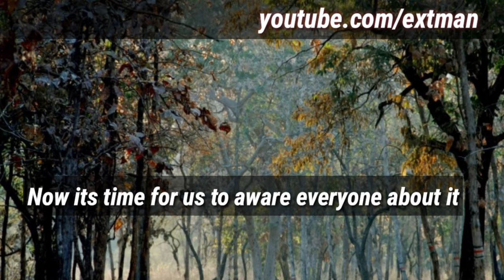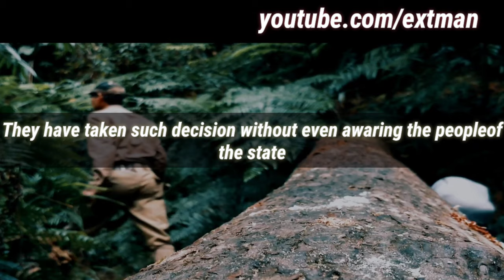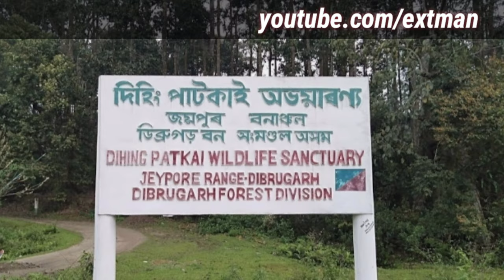Dehing Patkai wildlife crisis দিহিং পাটকাই অভয়াৰণ্য| देहिंग पटकाई वन्यजीव संकट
Deihing patkai sanctuary the largest rainforest of India is turning to a coal mine... deihingpatkainews deihingpatkaiwildlife Environmentalist have intensified their protest against the decision of National Board for Wildlife (NBWL) for coal mining in Saleki of the Deihing patkai Elephant reserve. Environmentalists have intensified their protest against the decision of National Board for Wildlife (NBWL) for coal mining in Saleki of the Dehing Patkai Elephant Reserve here. The protestors have urged the Prime Minister of India, the Minister of Environment, Forest and Climate Change of India, the Chief Minister of Assam and the NBWL to stop any current and future coal mining project in Saleki and the whole of Dehing Patkai Elephant Reserve, stating that legal and illegal coal extraction is having and will have catastrophic consequences for the whole ecosystem of the region.
Due to the ongoing lockdown various NGOs and environmental activists have launched a protest campaign against this issue through social media. Some among them have also begun a signature collection campaign. It can be mentioned here that the Dehing Patkai region is already threatened by high polluting industries, such as coal mines, oil refineries , gas drilling , affecting the biodiversity of the regionThough the NBWL has allowed the coal mining project on April 7 , 2020, but, illegal mining of coal has been going by the coal mafias in the forest for long affecting the biodiversity of this virgin forestland" , alleged the environmental activists. The Dehing Patkai Elephant Reserve — of which Saleki is a part — is the largest rainforest in India. It stretches for 575 square kilometres across Tinsukia, Dibrugarh and Sivasagar districts in Upper Assam. This virgin forestland is also referred to as the 'Amazon of the East'. The biodiversity of this forestland is very rich and unique.
The Dehing Patkai Elephant Reserve — of which Saleki is a part — is the largest rainforest in India. It stretches for 575 square kilometres across Tinsukia, Dibrugarh and Sivasagar districts in Upper Assam. This virgin forestland is also referred to as the 'Amazon of the East'. The biodiversity of this forestland is very rich and unique. deihing, deihing patkai, savedeihingpatkai দিহিংপাটকাই দিহিং-সত্ত্ৰ

My source of Information  :